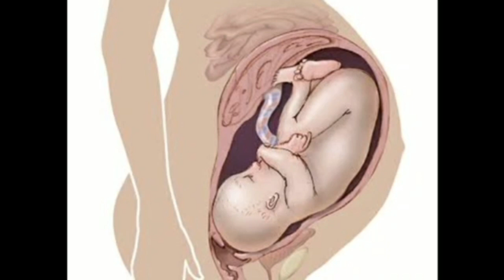The World's Most Yougest and Oldest Female who got pregnant |info Tv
Complete story of Lina medina who became mother at the age of 5.7 months|Erramatti Mangayamma who became Mother  of two twins girls at the of 74 and become the Most oldest women in the world